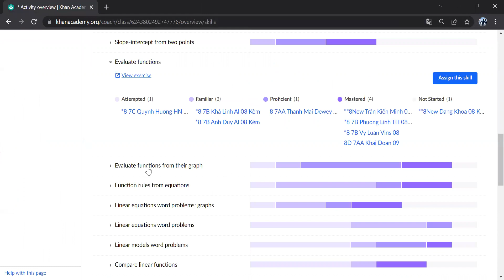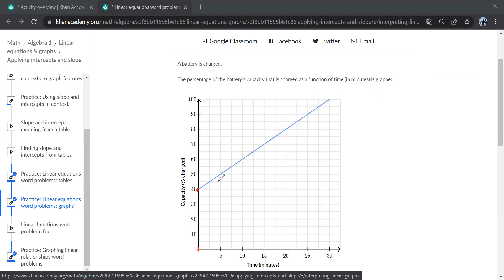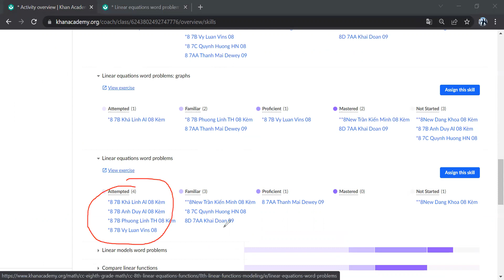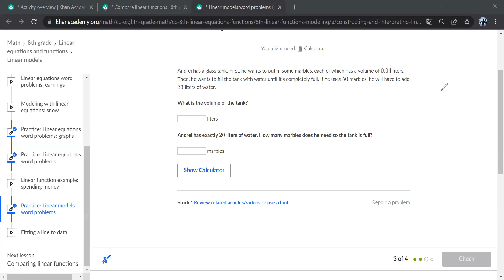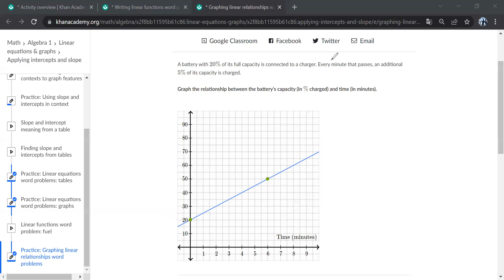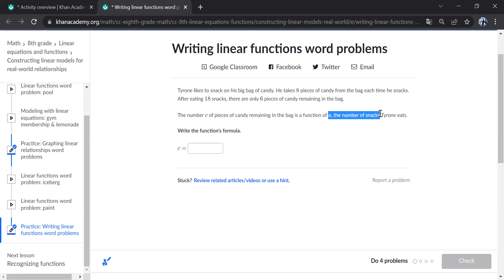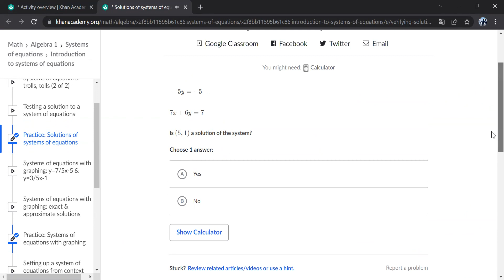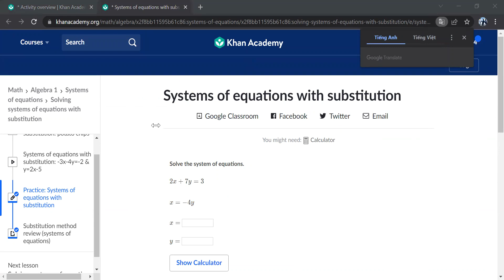Math8A 16/3/2022 Linear equations and functions P2, Systems of equations